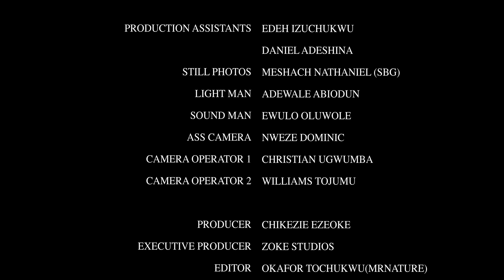PLAYING HEARTS - JENNIFER ELIOGU,SOCHIMA EZEOKE,CHRISTIAN OCHIAGHA,JOHN EKANEM LATEST NIGERIAN MOVIE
PLAYING HEARTS - JENNIFER ELIOGU, SOCHIMA EZEOKE,CHRISTIAN OCHIAGHA,JOHN EKANEM 2023 NOLLYWOOD MOVIE

 Oscar, a narcissist boyfriend is left to choose between his caring girlfriend Sophia and his rich "sugar mummy", Madam Kate. Charles his brother shows up and everything turns around.

CAST
Madam Kate - Jennifer Eliogu
Sophia - Sochima Ezeoke
Oscar - Christian Ochiagha
Charles - John Ekanem

Director: Aniedi Awah Noba
Producer: Chikezie Ezeoke
Executive Producer: Zoke Studios